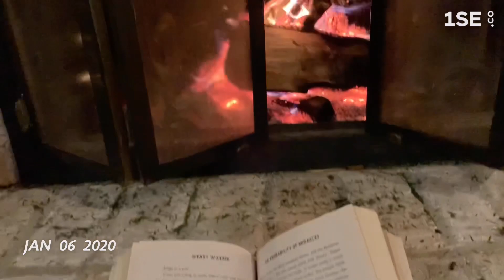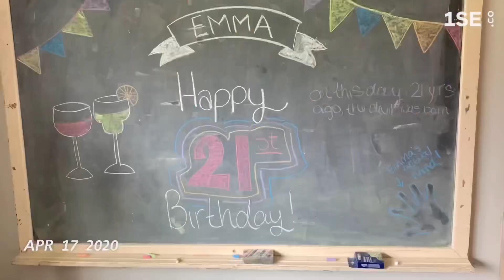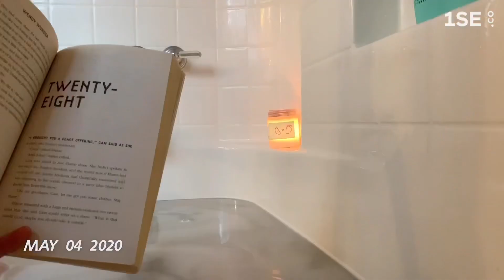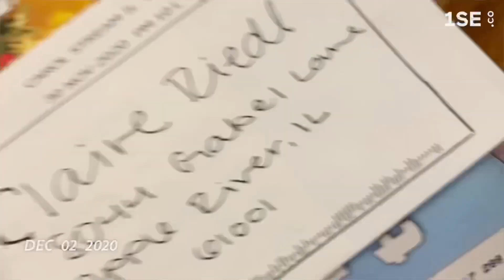One Second Everyday of 2020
A little bit of my crazy& adventurous life. Thank you 2020 for teaching me so much about who I am. Crazy what a year can do! Grateful for what I have, life is short and the world is wide. Cheers to another year of growth :))